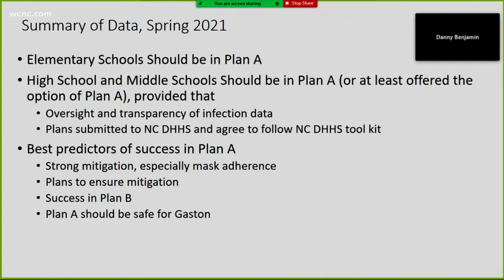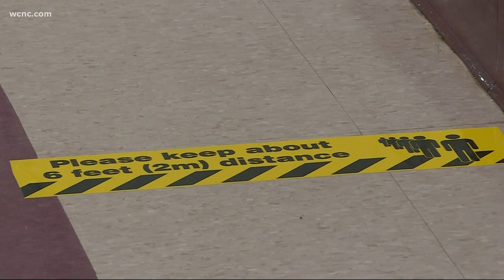Gaston County middle and high schoolers to return to classroom 4 day a week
Monday night, the Gaston County Board of Education voted unanimously to bring middle and high school students back to four days a week of in-person learning with Wednesday being a remote learning day.

The new schedule will take effect on April 12, which is the first day after the spring break.

Dr. Danny Benjamin with the Duke Department of Pediatrics shared COVID-19 data with the board which concluded the schools would be safe enough to open in-person learning more widely to students if safety protocols continued.

"I'm fully confident Gaston has the potential to be successful," Dr. Benjamin said.